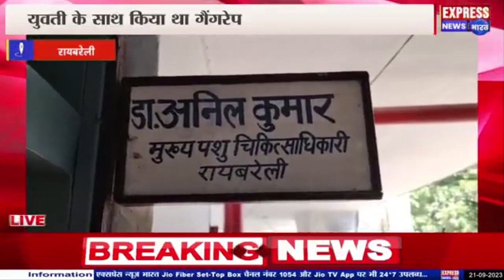रायबरेली-- पशु चिकित्सक अपने बाॅस पर लगाया शोषण का आरोप